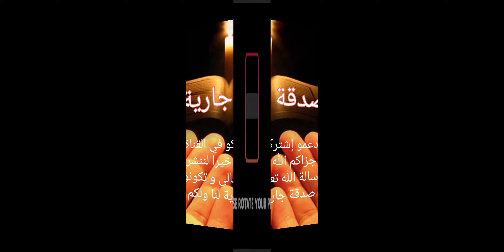Sura AT-TARIQ 《سورة الطارق》 تلاوة هادئة تريح القلب @HeavensWalletTube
أهلا بكم في القناة الرسمية 《محفظة الجنة 》، لمتابعة كل جديد يرجو الأشتراك في القناة و تفعيل زر الجرس || جزاكم الله خيرا لننشر رسالة الله تعالى و تكونوا صدقة جارية لنا ولكم🤲🤲